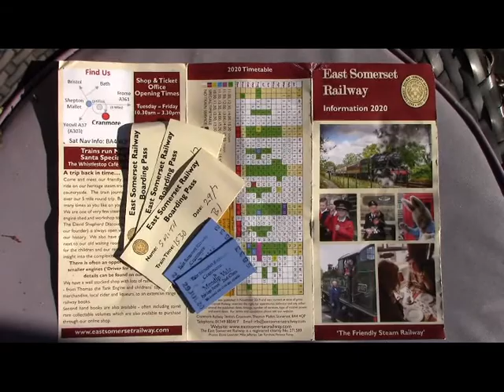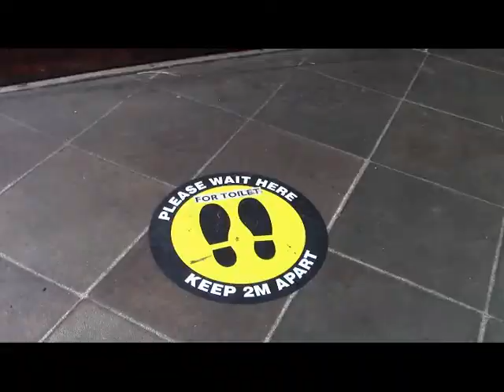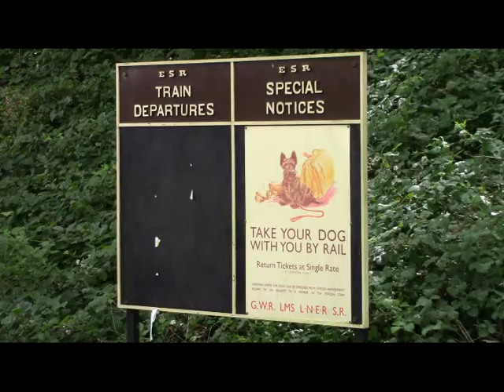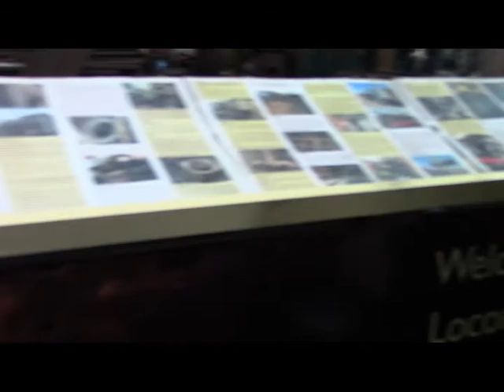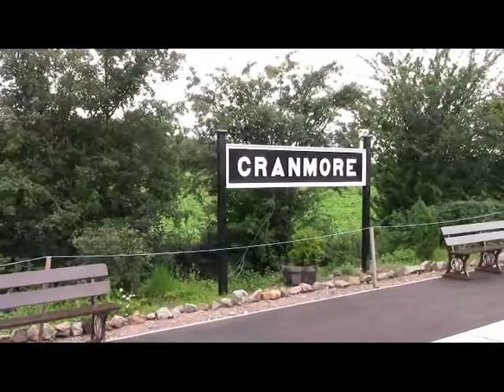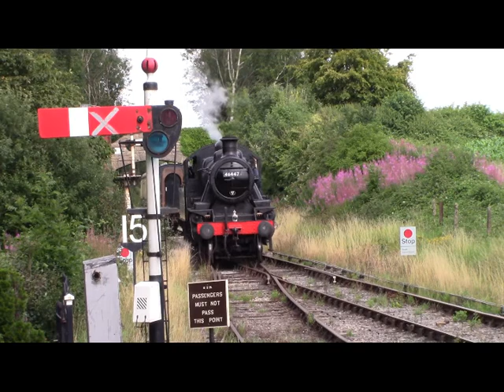STEAM ON THE EAST SOMERSET RAILWAY POST LOCKDOWN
How refreshing to once again experience the sights, sounds and smells of steam once more. The East Somerset Railway (ESR) was one of the first heritage lines to re-open since the coronavirus lockdown measures were eased. Fortunately the ESR is blessed with compartment stock including a suburban coach from the London over ground system. The seats which are in each of the compartments are expected to be pre-booked although you can turn up on the day and take your chance. Coach and seats are allocated before embarking on the train. As the tickets are rover tickets, where you can have more than one ride if desired, you will need to be allocated another compartment at the booking office (if available) for later trains. Filming of the journey proved to be difficult as the only way was through the small sliding windows. The train locomotive of the day (Wednesday 29th July 2020) was Ivatt Class 2MT 4-6-0, 46447. Churchward GWR Prairie 4500 Class 2-6-2T, 4555 is new to the ESR and is on loan from the Paignton & Dartmouth steam Railway (PDSR) for three years and appears inside the shed in this video. A glimpse of Collett GWR/BR Large Prairie 2-6-2T 5101 Class, 4110 (also to be based on the PDSR) is included in this video and is seen undergoing restoration in the ESR workshops which is expected to take 3 years.